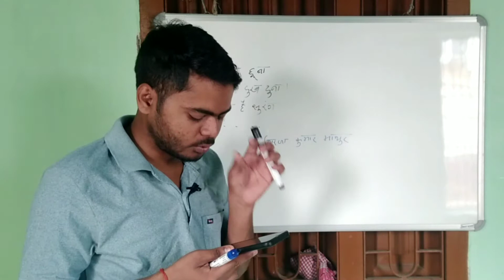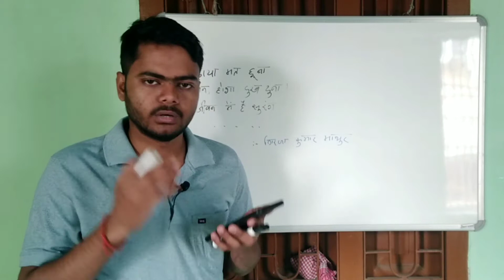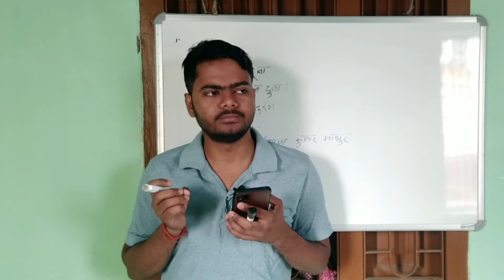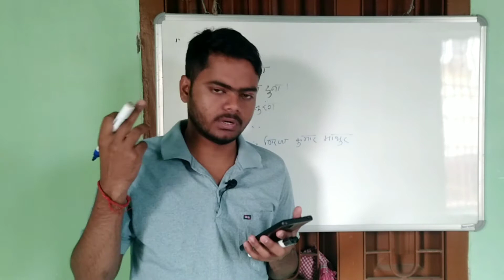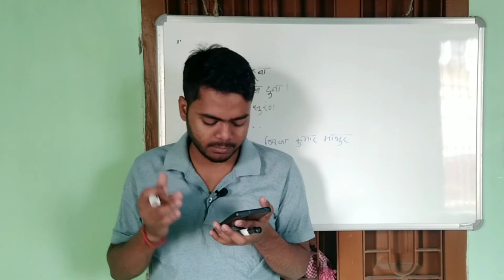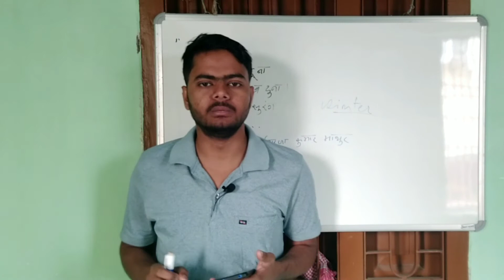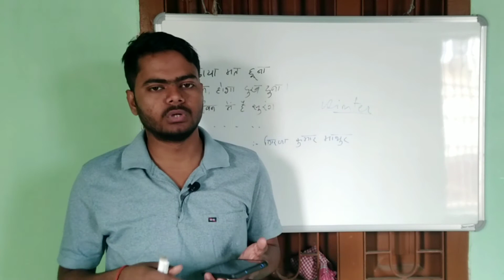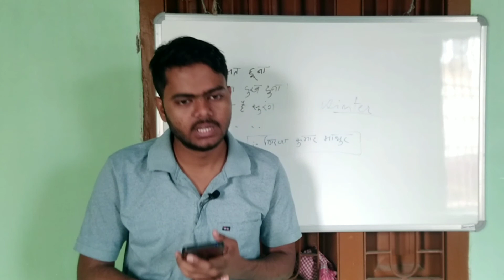छाया मत छुना कविता full explanation | class 10th ncert @dabluverma @giridih